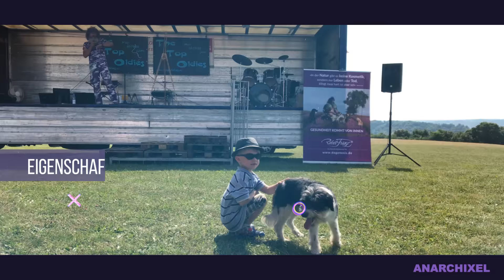Robert Franz: Vorträge - Wofür ist OPC? - Die wichtigsten Eigenschaften von Traubenkernextrakt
Auszug aus dem Vortrag von Robert Franz in der Stadthalle Memmingen:
Wofür ist OPC gut? So wie Robert schon in seinem Buch OPC - DAS FUNDAMENT schrieb, ist OPC für ihn ein wichtiges Fundament der Gesundheit. Die Liste der positiven Eigenschaften im Buch ist lang. Um hier nur ein paar zu nennen: OPC entgiftet, schützt das Körpergewebe, verbessert Arterien, verbessert Hämorrhoiden und die Haut, hilft bei Krampfadern, verbessert die periphere Durchblutung und den Metabolismus des Zuckers, kann Akne und Augenprobleme lindern, unterstützt die Atemwege, kann in der Krebstherapie eingesetzt werdend und die Stimmung verbessern, hilft dabei die Leber zu entgiften, stärkt die Nieren, senkt Entzündungen und kann sogar die Libido stärken. Wer mehr darüber erfahren möchte, der kann natürlich gerne selber alles im Buch nachlesen.
Aber um es kurz zu machen: OPC hat sehr viele positive Eigenschaften auf den Körper, so Robert Franz. Ebenso kann seiner Meinung nach durch OPC die Dosis der Medikamente halbiert werden, da OPC die Medikamente im Körper besser verteilt. Und OPC baut bei gleichzeitiger Einnahme von Vitamin C Kollagen ein. Dadurch bessert sich das Gewebe, so Robert.
Robert Franz würde mit 1 Kapsel OPC anfangen und nach einer Woche auf zwei Kapseln steigern. Aber hört und seht selber …

Buchtipp:
Buch von Robert Franz: OPC -DAS FUNDAMENT:

Vitamin D3, AM BESTEN IN KOMBINATION MIT VITAMIN-K2 UND MAGNESIUM:

Vitamin D3:

Vitamin K2:

Vitamin D3 + K2:

Robert Franz Vitamin D3 Tropfen (50 ml) und K2 Tropfen (50 ml) und Ayursana Calcium und Magnesium aus Sango Meereskorallen (60 Kapseln)

dazu: Magnesiumöl-Spray (täglich 3-5 Sprühstöße = 300-500mg):

OPC (1-2 KAPSELN TÄGLICH NACH DEM ESSEN ZUSAMMEN MIT JEWEILS 1 KAPSEL VITAMIN C)

OPC = Traubenkernextrakt 2 x 60 Kapseln:

Robert Franz OPC-Kapseln (60 Stück) 2er Pack

Robert Franz OPC-Kapseln (60 Stück)

Vitamin C hochdosiert 1000 mg:

Vitamin C Acerola

Robert Franz Acerola-Pulver

Vitamin B12 Lutschtabletten

Vitamin B12 Tropfen

Robert Franz Vitamin B-12 Pastillen (100 Stück)

Glucosamin & Chondroitin Hochdosiert + Vitamin C:

Glucosamin & Chondroitin hochdosiert - 180 Kapseln:

Buch zum Thema Vitamin D3: Gesund in sieben Tagen: Erfolge mit der Vitamin-D-Therapie:

2. Buch zum Thema Vitamin D3: Hochdosiert: Die wundersamen Auswirkungen extrem hoher Dosen von Vitamin D3, dem Sonnenscheinhormon - Mein 1 Jahr dauerndes Experiment mit 100000 IE/Tag:

DIESES VIDEO DARF NICHT HERUNTERGELADEN UND AUF EINEM ANDEREN KANAL HOCHGELADEN WERDEN, WEIL DIES GEGEN YOUTUBE-NUTZUNGSRECHTE VERSTÖSST!

Gerne dürfen sie aber das Video in ihre Playlist einbinden, um es zu verbreiten.